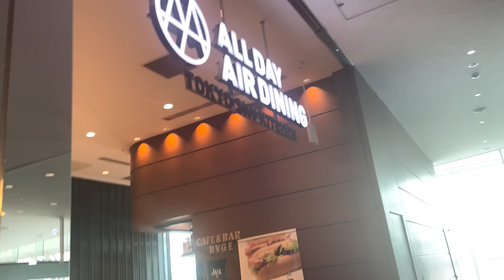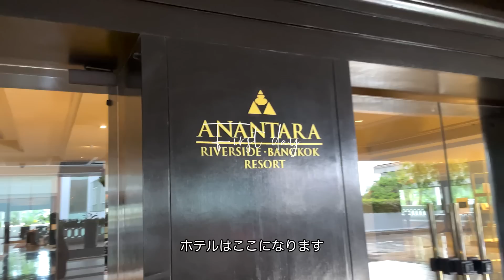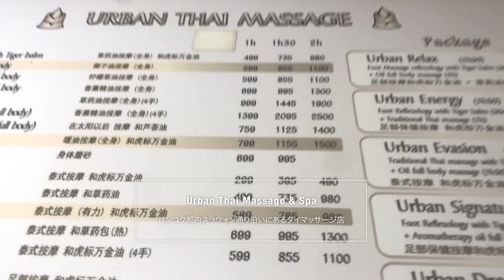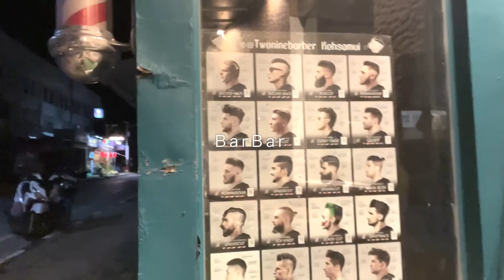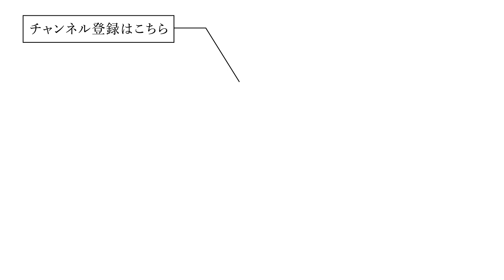🇹🇭【海外VLOG】バンコクリゾート旅。高級ホテルから市場まで！海外旅行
黒石奈央子の海外旅行VLOG！第一弾はタイ・バンコク🇹🇭
高級ホテルやリゾート地での様子をお届けします。

06:48
CUT OFF SEAM PUCKERING DRESS

13:58
UND MANY WAY BALLOON VEIL DRESS
※11月〜発売予定